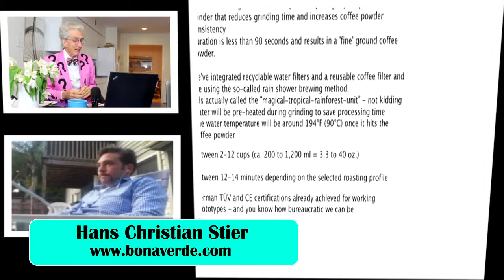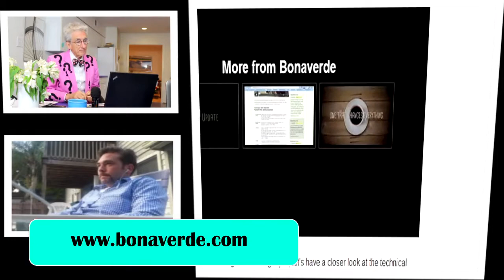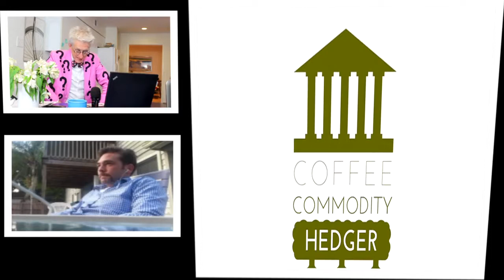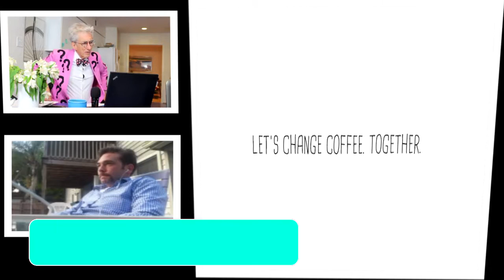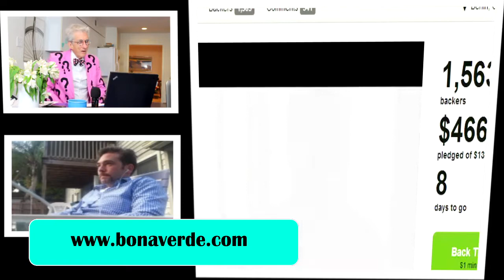An Idea Like Making Better Coffee Can Get You $500,000 On The Internet Before You Have A Product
Matthew Lesko of interviews Hans Christian Stier of to talk about the Bonaverde Coffee Machine. It is the first world's roast-grind-brew coffee machine that also bridges the gap of coffee drinkers and coffee growers as it enables farmers to directly sell their green, raw coffee beans to you.